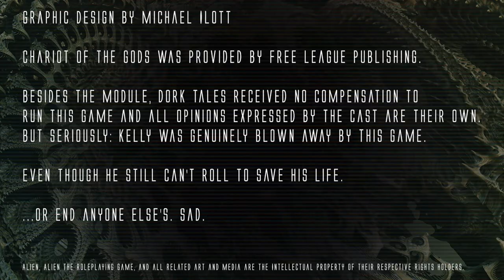Alien | Chariot of the Gods | Part Three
Enjoy the final of Alien: Chariot of the Gods!

"You don't get paid enough to deal with monsters. But hold your breath, count to three, and play your cards right with this one, and you just might walk away very rich. Oh, who am I kidding? You're all going to die. " Join us for this playthrough of the Alien RPG module: Chariot of the Gods!

Thanks to Free League Publishing for providing the rules and module to run this game!

as an advanced access video! To get access to early content and other features, join today!

Graphic Design and Overlays by Michael Ilott!

Music Credits

This game uses the following Music licensed from the Monument Studios
All-In-One Pack and Fantasy Complete II pack:
   Dark Zone
   Deep Space
   Dying Light B
   Futuristic 808s
   Horror Ambience
   To the Stars
   Zimmer Atmos

This game features the following Licensed music from Dark Fantasy Studio:
   Autopsy
   Escape
   The Encounter

Additional background music, sound effects, and ambient
Audio by Tabletop Audio, one of the best resources for audio